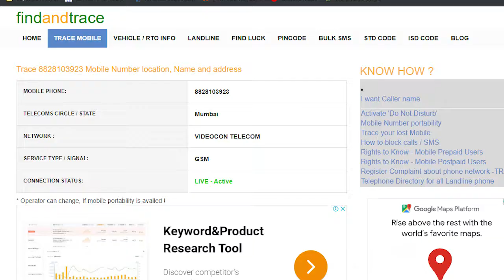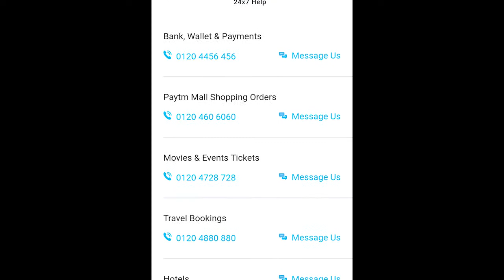Paytm fraud Phone Call. সাবধানে থাকবেন, এই রকম আপনার সাথেও হতে পারে। Video টি দেখুন এবং Share করুন।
Hello friends, In today's video, I suffered a paytam fraud. Precution from onlin tranction.

Be safe, Stay focused. Thank you.

My name is Imran Ali. This is my channel. In my channel you will get latest tech video,news, unboxing, reviews in Bengali.